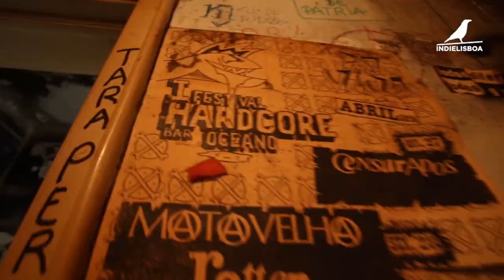IndieMusic 2019 | Trailer | Um Punk Chamado Ribas | Paulo Antunes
O IndieLisboa 2019 decorre de 2 a 12 de Maio, com mais de 250 filmes exibidos na Culturgest, Cinema São Jorge, Cinema Ideal e Cinemateca Portuguesa.

Mais de 30.000 espectadores e 400 profissionais numa celebração do melhor cinema contemporâneo.

Uma programação que inclui filmes para os mais novos no IndieJúnior, conversas e debates nas LisbonTalks e festas e concertos pela noite fora no IndiebyNight.